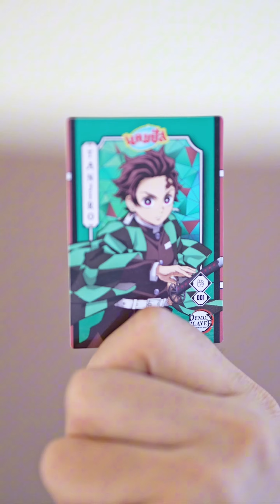เดี๋ยวนี้เขาต้องเป็นเสาหลักกันนะเธอออ#แคมปัส